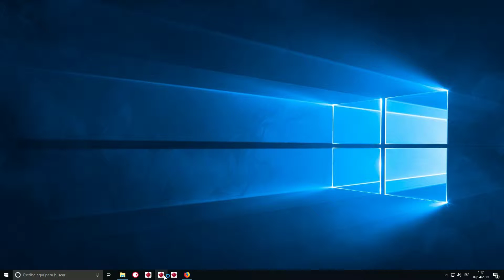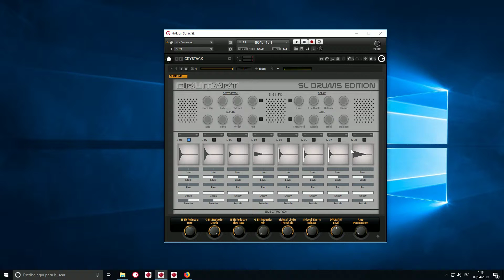How to install instruments for Halion Sonic SE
Example of installation of Drumart "SL Drums Edition", valid for other instruments.